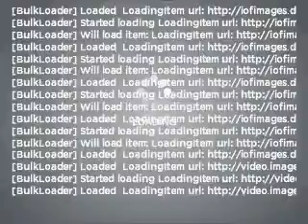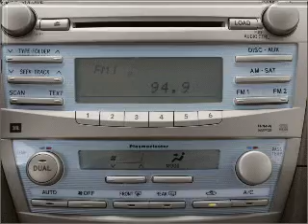2007 Toyota Camry - Richardson TX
Year: 2007
Make: Toyota
Model: Camry
Trim: SE
Engine: 3.5 liter 6 cylinder 24 valve
Transmission: 6-Speed Automatic
Color: White
Mileage: 55340
Address:
300 N. Central Expressway